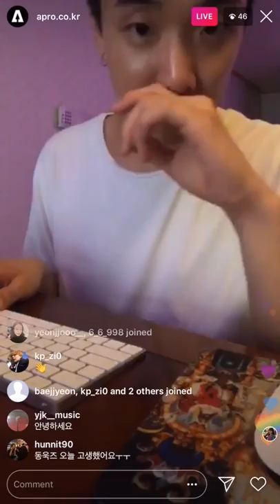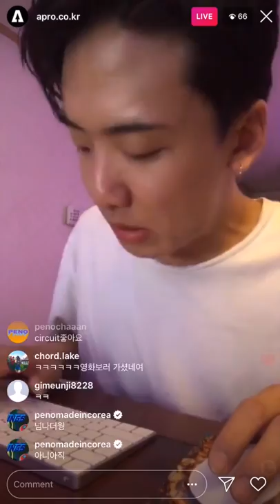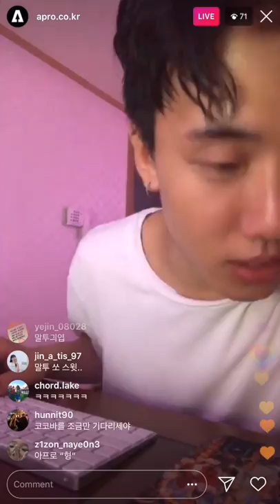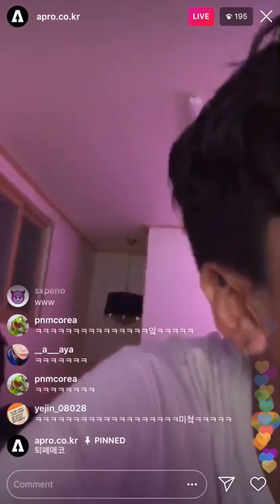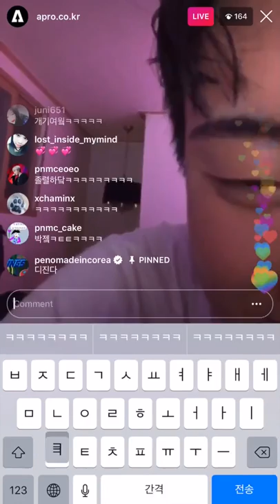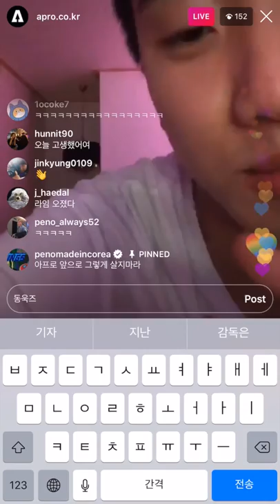[라방] 180721 Apro + Penomeco Instagram Live 아프로 + 페노메코 인스타 라이브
⚠️ I am not a YouTube Partner. I do not earn any money from these videos. I am purely sharing/re-uploading videos for the purpose of adding English translations, or for archival reasons. 오로지 해외분들을이 영상을 알아들을 수 있도록 영어 자막을 넣고, 또는 기록용으로 재업로드를 합니다. 유튜브 파트너 신청한 적이 없어 아무 수익도 벌지는 않습니다.